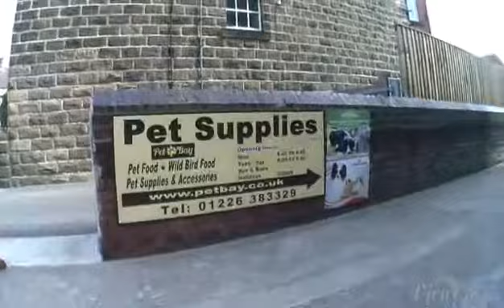Pet Bay from Spark Lane, Mapplewell